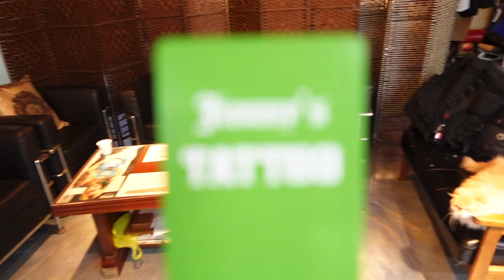Camp Humphreys Ville | PART 1